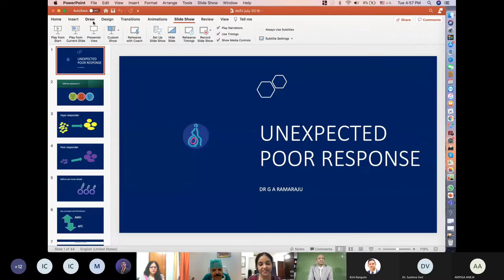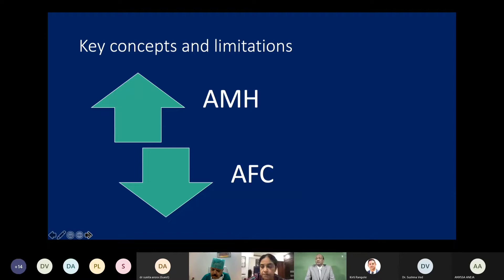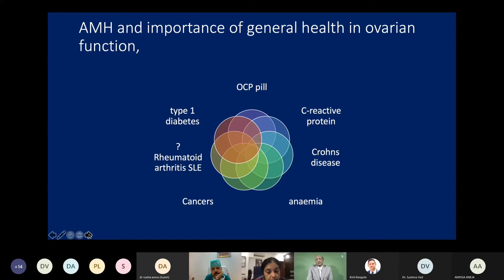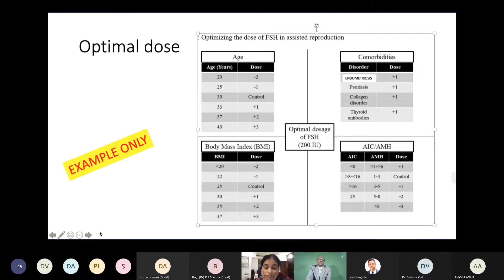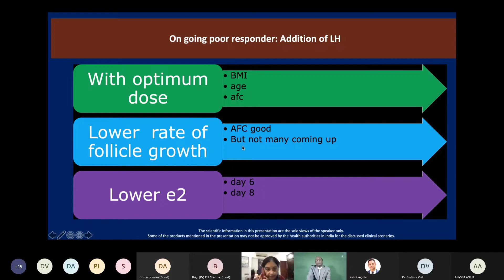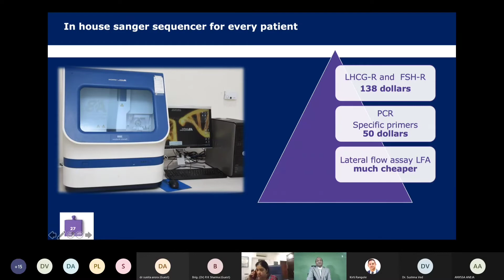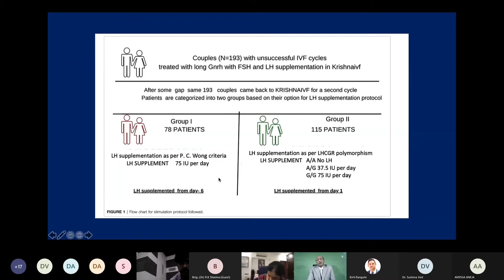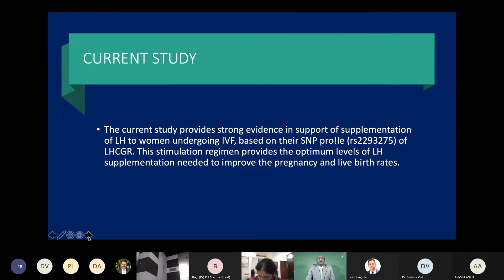Unexpected Poor Response IN Normal Responder IVF Cycle: Dr G A Rama Raju (DGF WEBINAR 20-07-21)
DGF West welcomes
✨Dr. G. A. RAMA RAJU Founder and Director of Krishna IVF at Visakhapatnam since 1995
And
✨ DR. SUSHMA VED , Senior Embryologist, excelling in IVF since the last 35 years.

ITINERARY

🌷DGF INFERTILITY COMMITEE ORGANIZING 4th LIVE WEBINAR

Time :- 4:30-6:00pm

Convener - Dr. Seema Sehgal

Experts
Dr Sharda Jain
Dr Brig RK Sharma
Dr Jyoti Aggarwal
Dr Seema Sehgal.
Dr Jyoti Bali
Dr Shivani Sachdeva Gaur
Dr Sunita Arora
Dr Jyoti Malik

1️⃣ Topic
Risk Management in Cryopreservation in ART

Speaker 🎤
Dr. Sushma Ved. Senior Embryologist

2⃣ Topic
Unexpected Poor Response In Normal Responder IVF Cycle

Speaker 🎤
Dr G A Rama Raju

Your presence is highly solicited.

(Introduction, Vote of thanks and Q&A by Dr. Megha Malik Aneja)